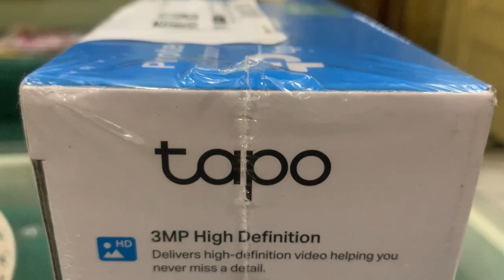TP-Link Tapo 3MP 1296p High Definition Outdoor CCTV Security Wi-Fi Smart Camera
TP-Link Tapo 3MP 1296p High Definition Outdoor CCTV Security Wi-Fi Smart Camera | Alexa Enabled | Weatherproof | Night Vision | 2-Way Audio | SD Storage (Tapo C310) White